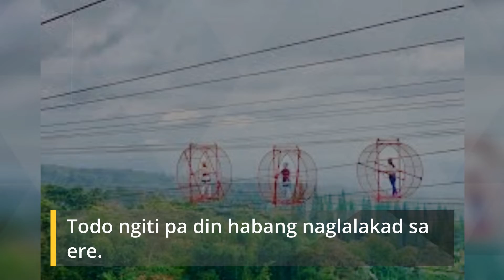KAUNA-UNAHANG SKYWHEEL SA MINDANAO, BINUKSAN NA SA PUBLIKO